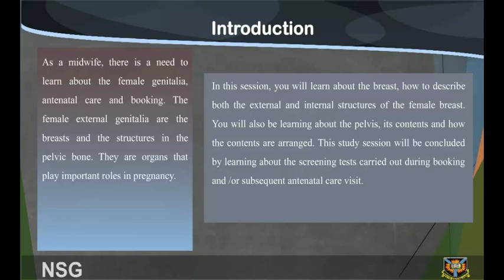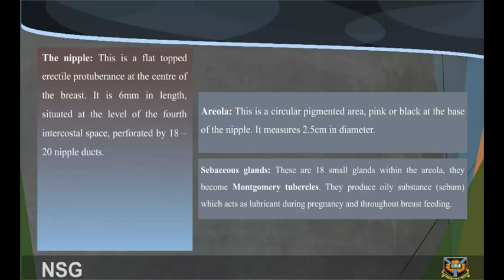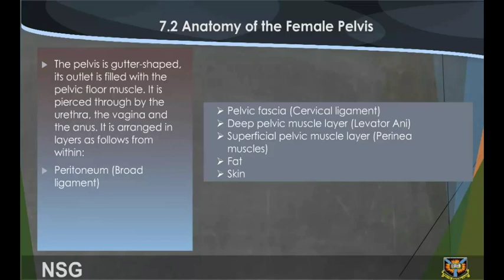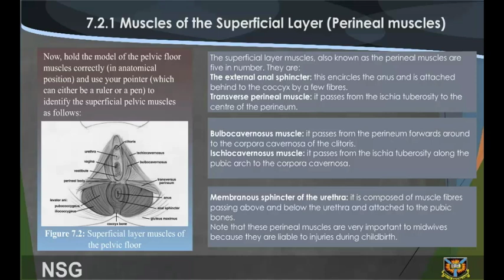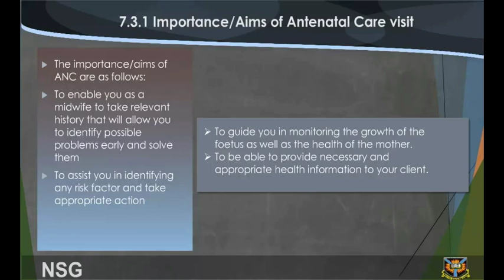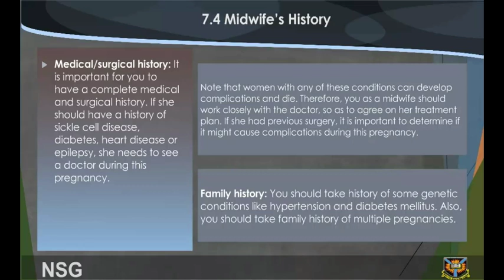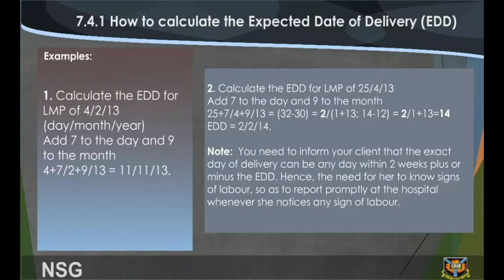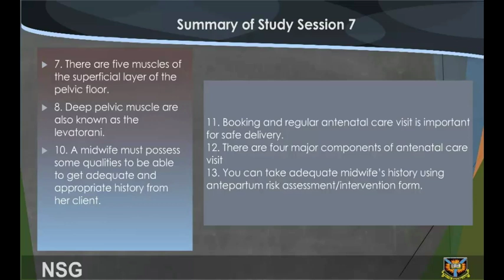nsg practical session 7